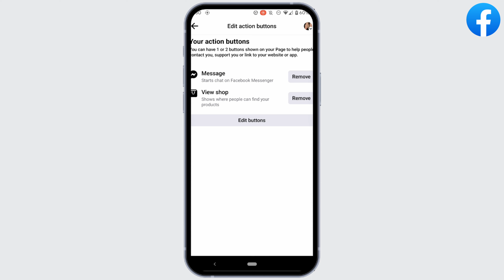How To Add Shop Now Button To A Facebook Page? [in 2023]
In this tutorial, we'll cover everything from accessing your Facebook page settings to adding the Shop Now button and customizing it to direct visitors to your desired destination.

👋 Welcome to Circuit Hive! In this video, we'll show you how to add a Shop Now button to your Facebook page. If you're a business owner or an online seller looking to promote your products or services on Facebook, adding a Shop Now button can help drive traffic to your online store. In this tutorial, we'll provide you with a step-by-step guide on how to add a Shop Now button to your Facebook page in 2023.

Tips for adding a Shop Now button to a Facebook page
🔗 If you have any questions or need help with adding a Shop Now button to your Facebook page, feel free to leave a comment below, and we'll do our best to assist you.

📱 Timestamps:

0:00 - Introduction
0:05 - How to Add a Shop Now Button to a Facebook Page
0:10 - Steps to Add a Shop Now Button to a Facebook Page